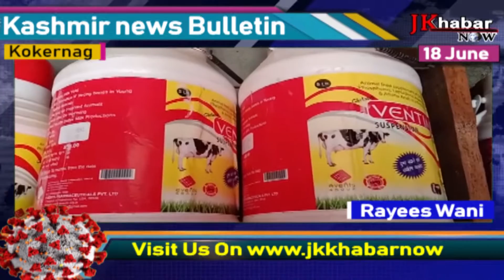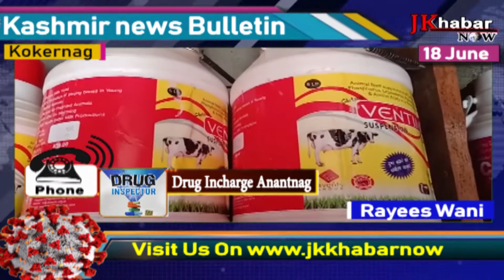kashmir news bulletin || CORONA UPDATE || JK KHABAR NOW || 18 JUNE, 2020